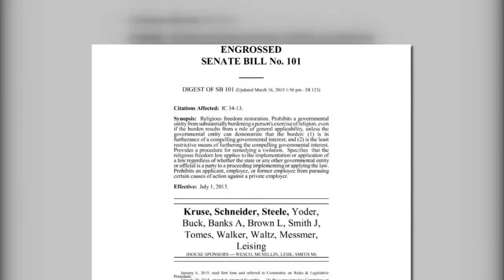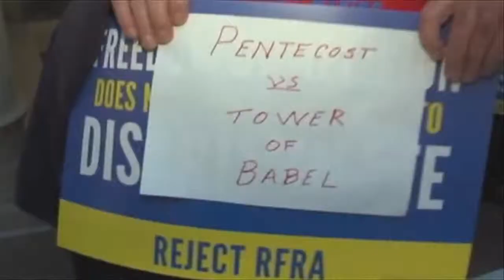"Discrimination on any level is a step backwards"